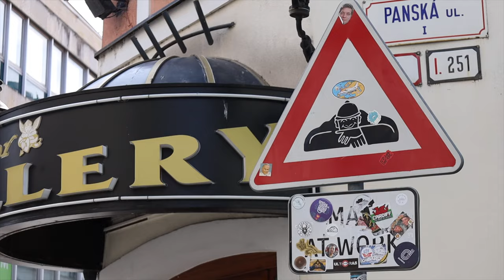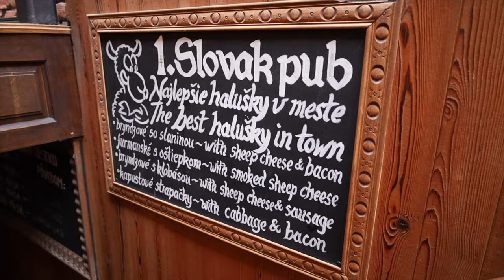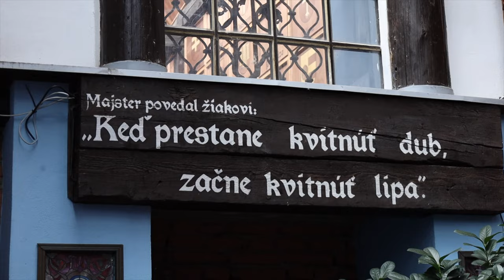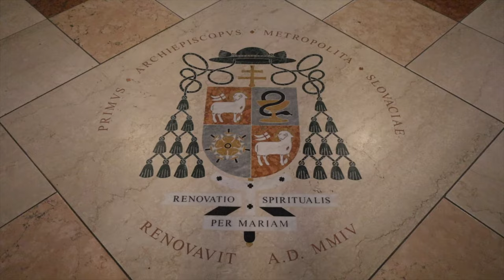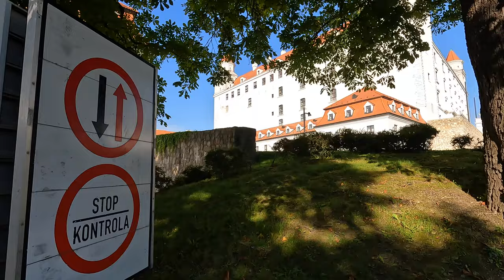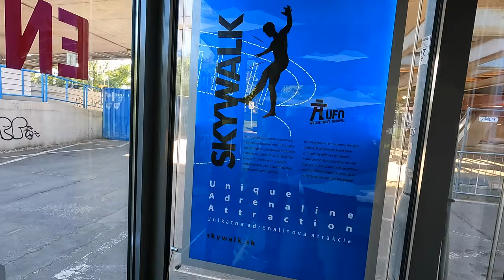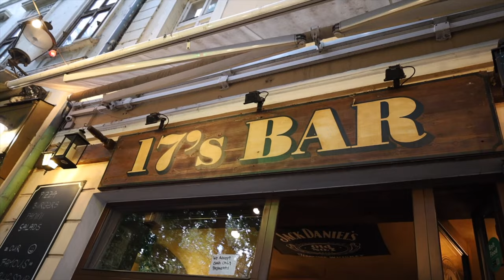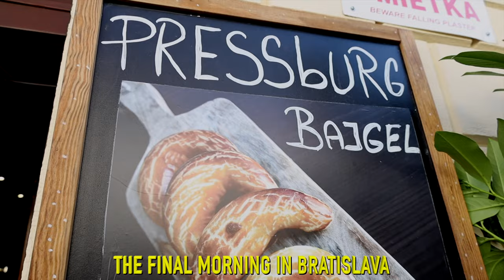Bratislava, Slovakia. What’s it like?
In this video, we take a self-guided tour around Bratislava and learn about the local food and history! Bratislava has great local beer to wash down the delicious Slovakian food.

If you’re new here, WELCOME FRIEND! We are Evan and Lemon. In January 2022 we quit our jobs in the restaurant/bar industry to live out our dreams and travel for a year! We are currently exploring the Balkans and Eastern Europe. We look forward to sharing our adventures with y’all and hope it inspires you to live out your travel dreams too!

Want to know how we saved enough money to travel for a year?

Want to learn a new skill? Check out Skillshare- an online learning community where you can learn or improve just about anything!